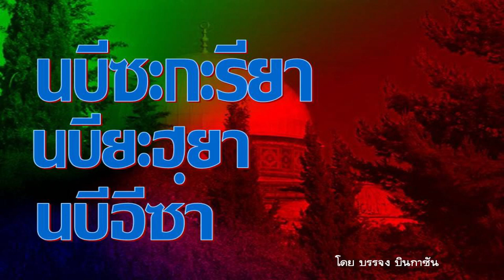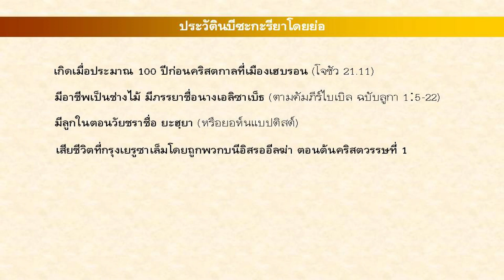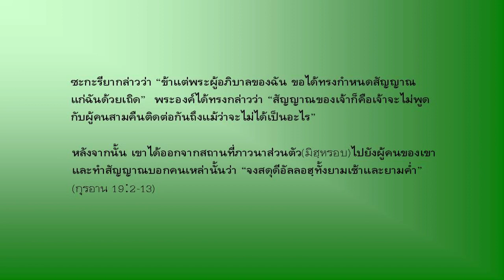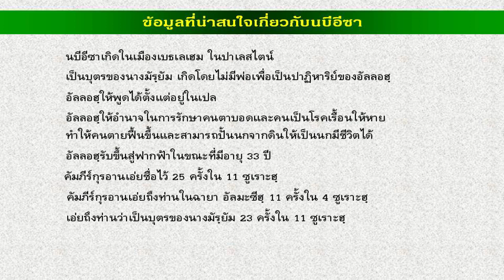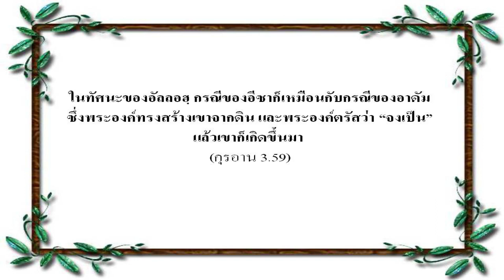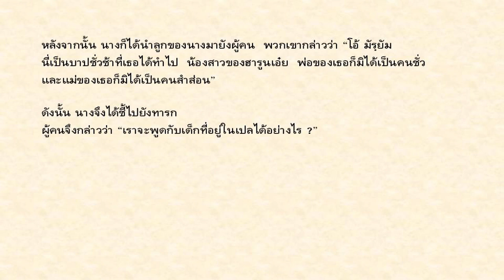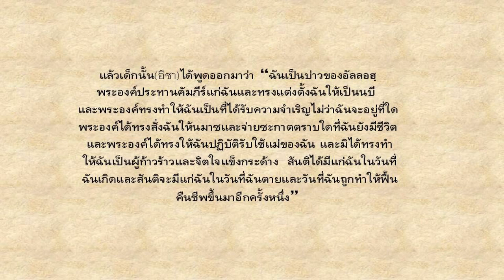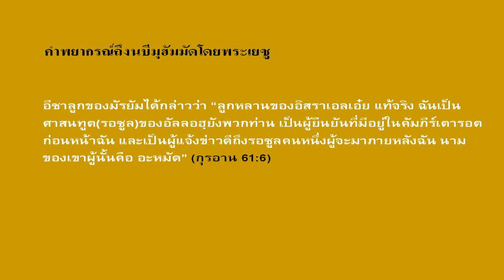เข้าใจกุรอานผ่านเรื่องราวของบรรดานบี EP.12 | นบีซาการียา นบียะฮฺยา นบีอีซา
- พบกับเรื่องราวของนบีในยุคของอาณาจักรโรมัน ก่อนหน้าสมัยท่านนบีมุฮัมมัด โดยนบีทั้งสามท่านได้รับบททดสอบมากมายถึงขั้นชีวิต เป็นที่รู้จักกันอย่างดีในหมู่ชาวคริสตร์ นบีซาการียา(เศคาริยาห์) นบียะฮฺยา(ยอร์น แบ็บติส) นบีอีซา(พระเยซู)

Line :  @knowislam